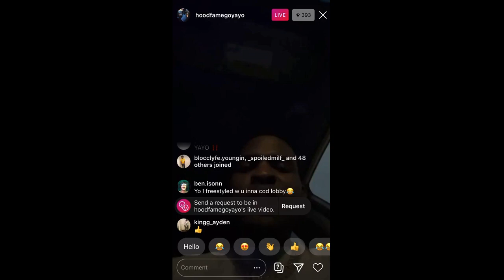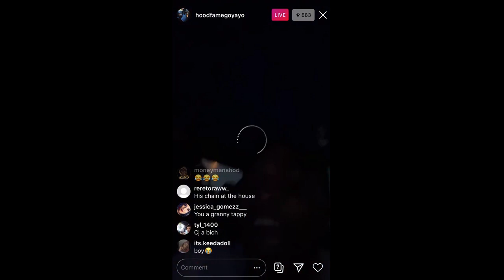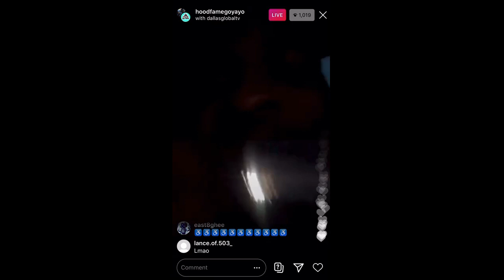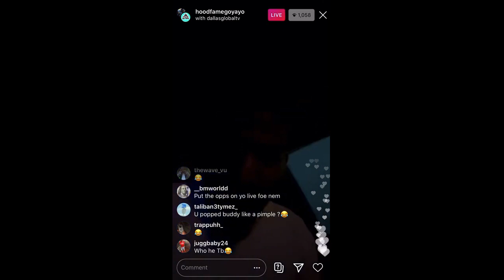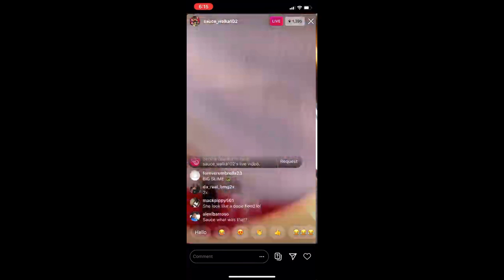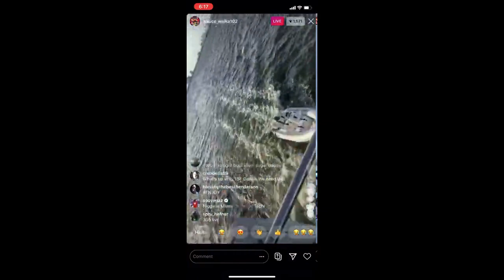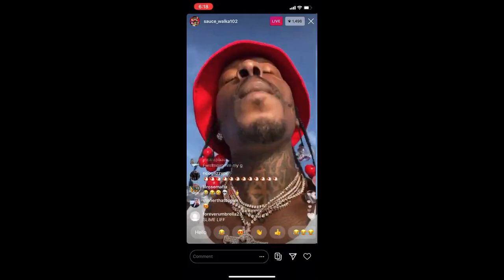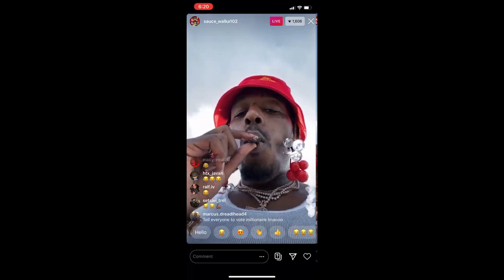Go Yayo Speaks On Almost Getting Robbed In Stop6 Ends In ShootOut! (Sauce Walka Responds) 9/25/20